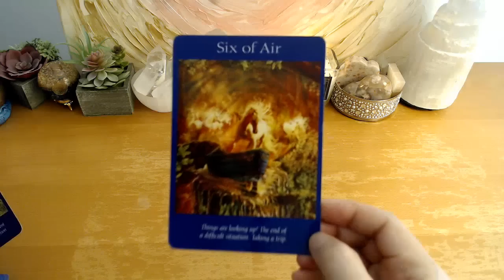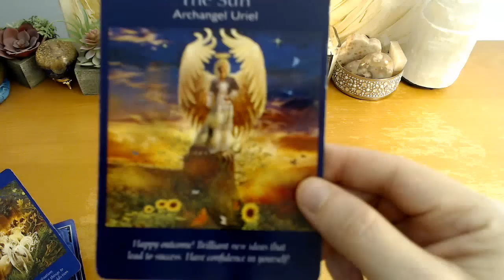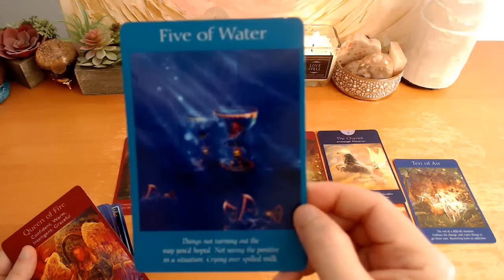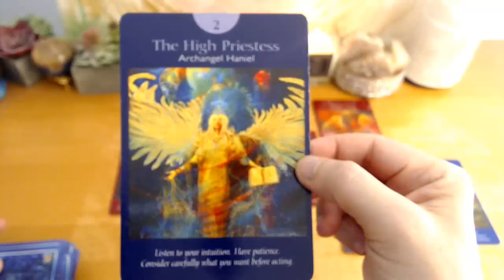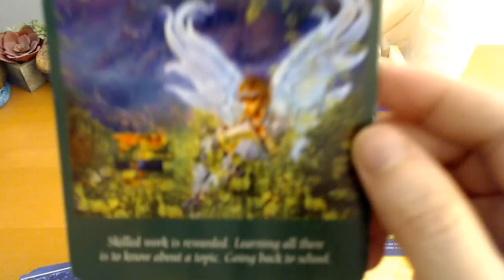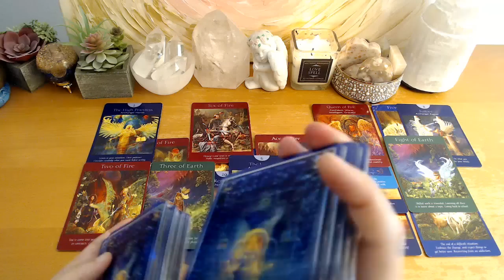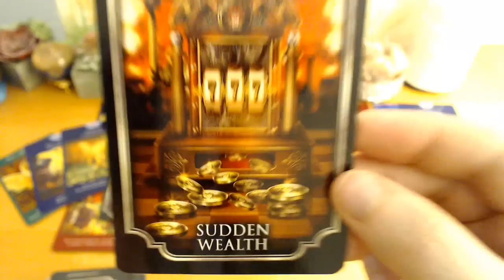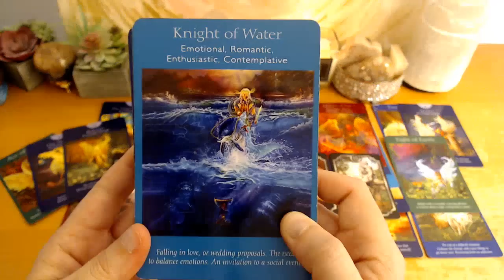Aries - Divine Timing at Play Success and Victory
Cards used:
Angel Tarot by Radleigh Valentine
Kipper Oracle by Ciro Marchetti
These readings are general and intended to be for spiritual enlightenment and entertainment only. Tarot in general may resonate with some but not with others. Please check your Sun, Moon, Rising, North Node, Venus, Mars, and Mercury to see your own soul blueprint for how you approach life in general.